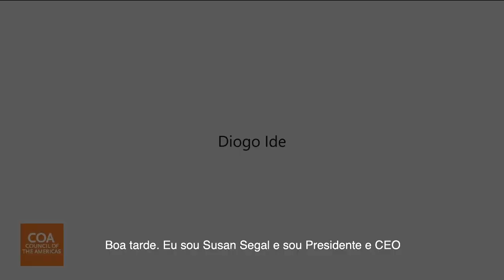Ministro Ernesto Araújo participa de videoconferência com o Council of the Americas